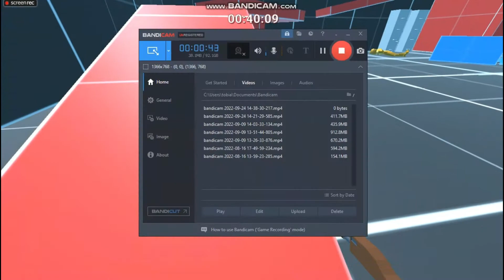they cant keep my milk captive!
YAYAAYY 16 subs (16 is better than -5 said the meth teacher)